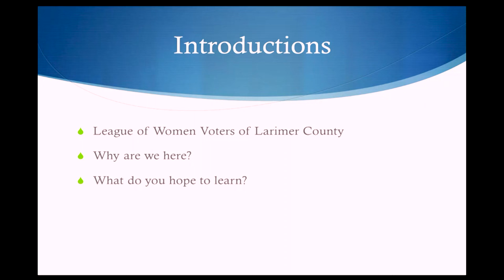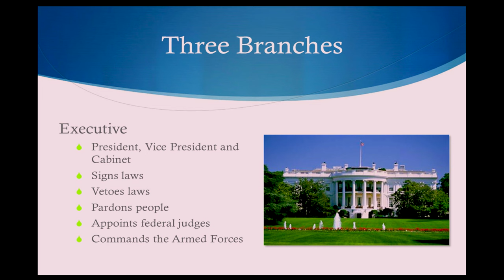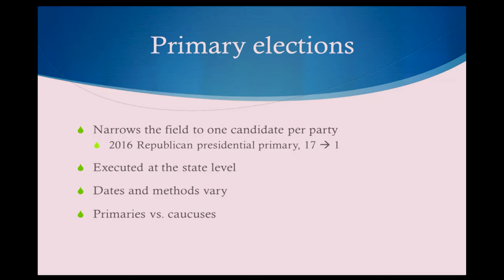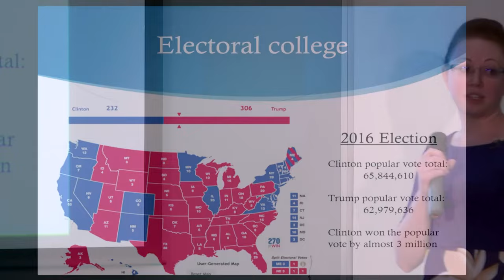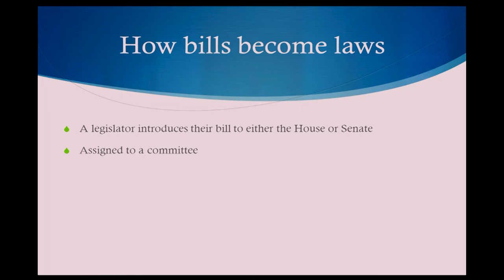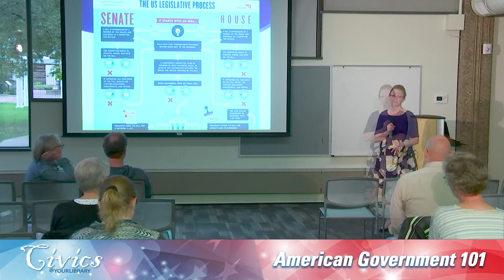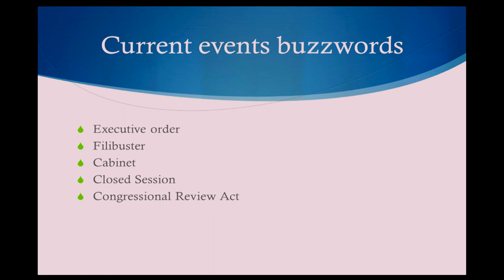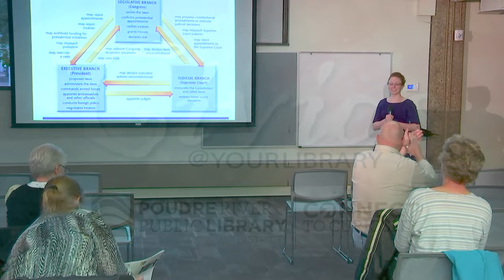American Government 101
Rachel Van Houten, with the Larimer County League of Women Voters, presents the basics of America's form of government. This program was presented at the Old Town Branch of the Poudre River Public Library District as part of their adult program series, Civics @ Your Library.